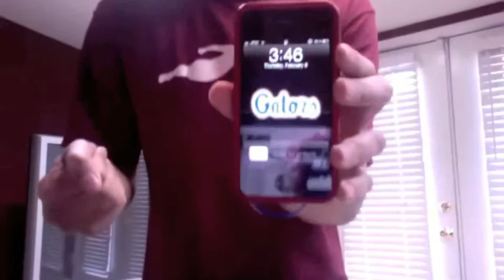ICE AND SALT CHALLENGE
I put ice in my hand then salt, squeezed it together and basically burned my hand :)